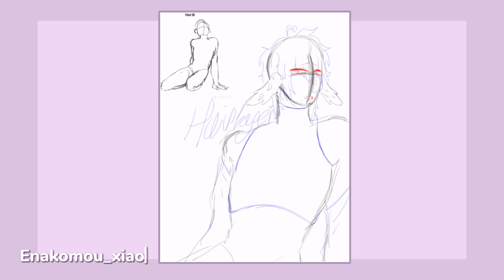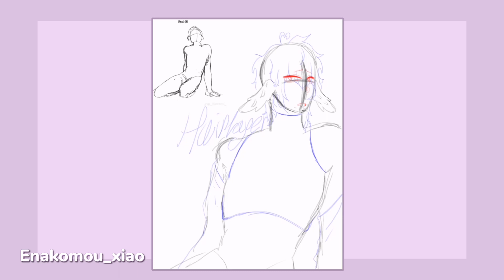「 SPEED PAINT! | -art trade- 」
Mhmm, art trade yo😍🎨

I can say i enjoyed drawing this oc tbh, especially the hair ✨

I don't what to post tbh

If you're willing to give me some ideas please do id appreciate it!